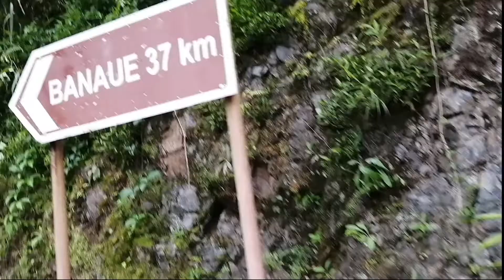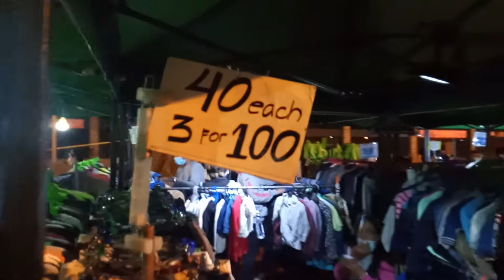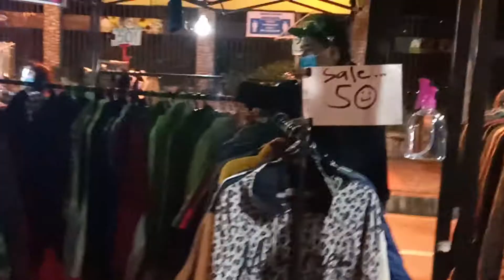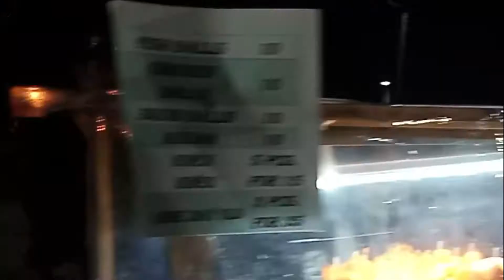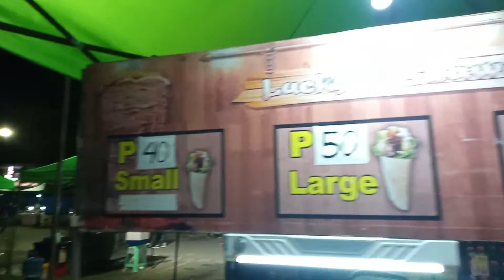Baguio Night Market During The Pandemic | mura ba? masikip? safe ba? anong meron?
Miss nyo na ba ang Baguio? Eh ang mamili at mag food trip sa night market?
Nagulat ako dahil napakaluwag at hindi siksikan at lahat naka facemask at face shield. Kudos sa mga kapulisan na nagpapatupad ng batas. They are firm and professional at the same time, salute to all of you mga sir!